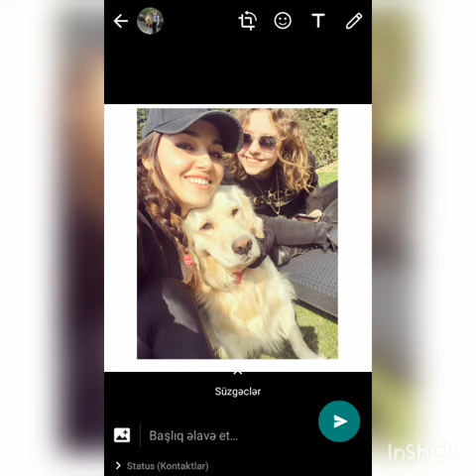Sen Cal Kapimi 29 Bolum Fotograflari Cikdi